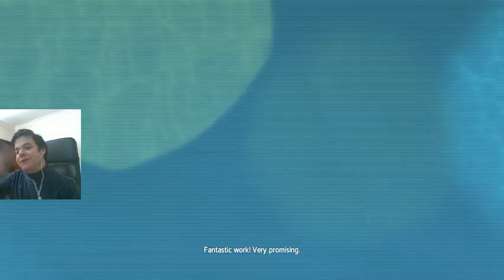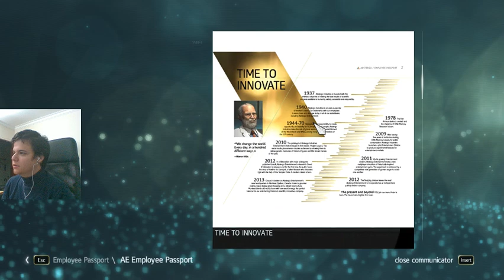assassin's creed 4 part 1